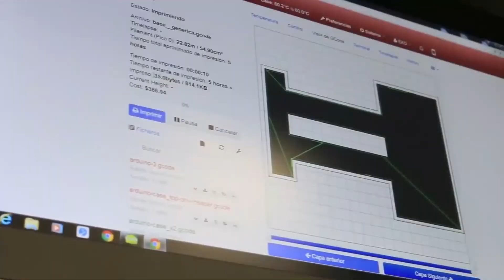Avanza el proyecto de ley que reconoce a Misiones como Provincia de Cultura Maker